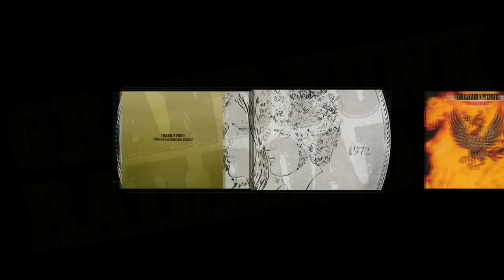Mark Farner Has Forgiven The Man Who Ripped Off Grand Funk - Terry Knight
Mark Farner Has Forgiven The Man Who Ripped Off Grand Funk - Terry Knight - Clip #11

John Beaudin has been in major market radio (Edmonton, Vancouver & Calgary) for 38 years and a music journalist since 1989. He graduated from Broadcasting school as a newsman so he would have the skills to write about the artists that inspired him since he bought his first Elton John album as a teen. In the '80s Beaudin was the host of the syndicated radio show ‚”The Cross Canada Report‚” which had two versions (Rock and A/C). Beaudin was also asked to be a judge at the Juno Awards (Canada's answer to the Grammys) Twice. He has anchored every position in radio including morning and afternoon drive and was a Program and Music Director for The Breeze and California 103 in Calgary. He currently hosts the evening show at Move 103.5 (formerly QM-FM) in Vancouver and on iHeartRadio.